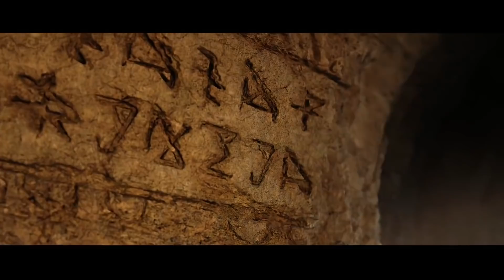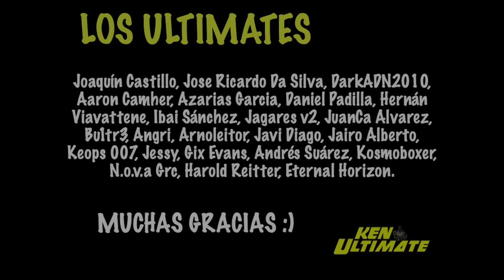¡¡¡HALO INFINITE triunfa y mucho!!!